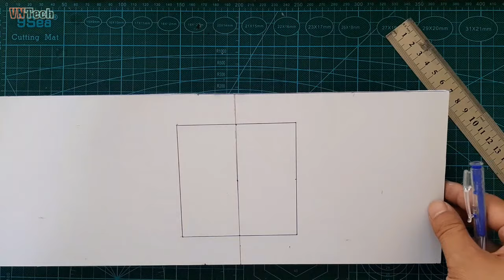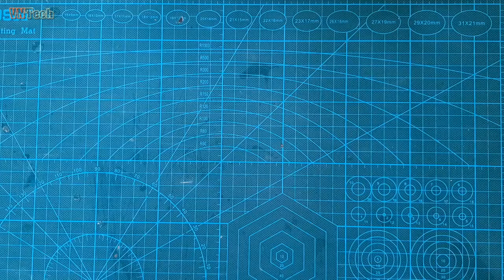How to Make Peltier Air Condirioner at Home | Portable Air Conditioner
Hi friends! In today's video I want to show you how to make peltier air conditioner at home.